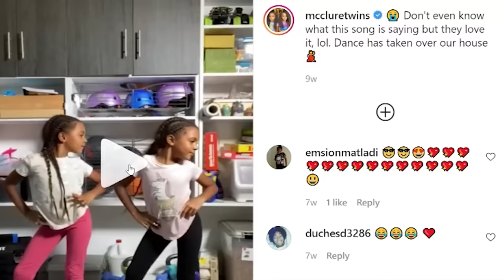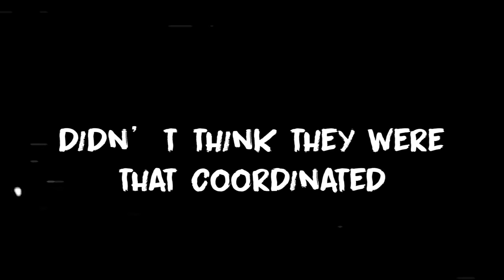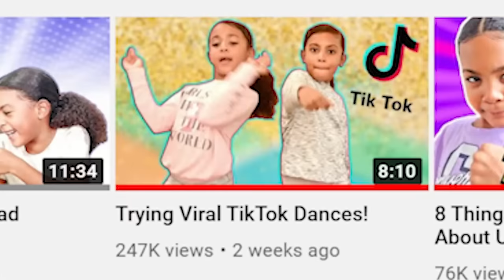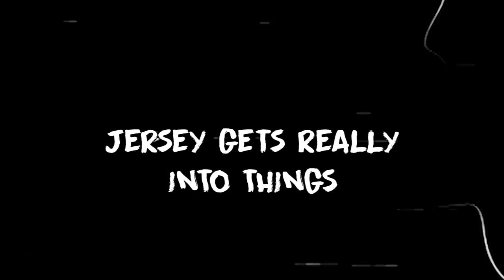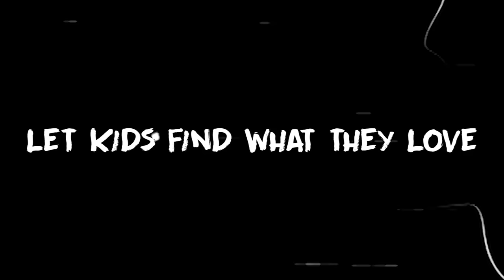Reacting To 7-Year Old Twins TikToks!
Parents snuck into the girls phones and TikTok account to see what they've been up to - they've been shaking their "imaginations"! lol
Mom and Dad react to their TikToks, give commentary, and have a lot of fun.
They've come a long ways and can really dance now! Maybe dancing is in their future...we'll have to see.